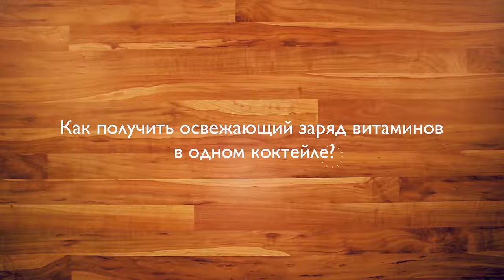Коктейль Апельсиновый Бум